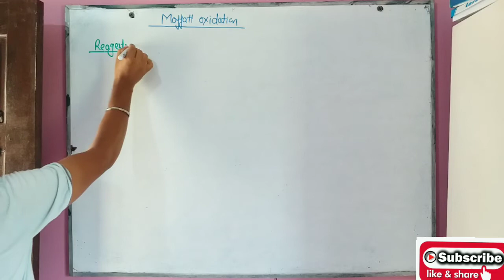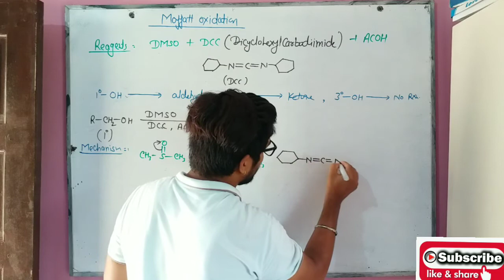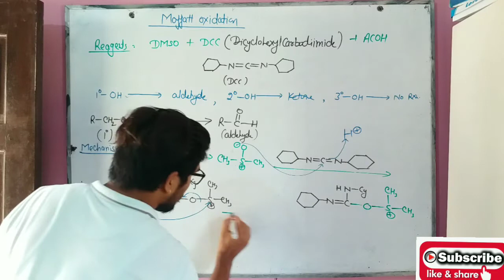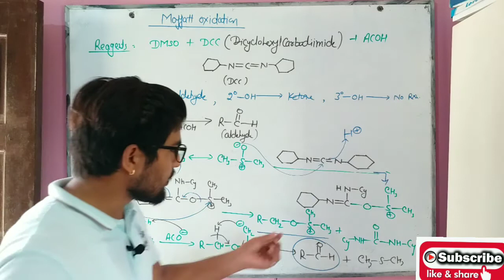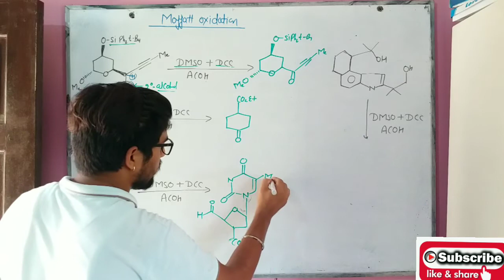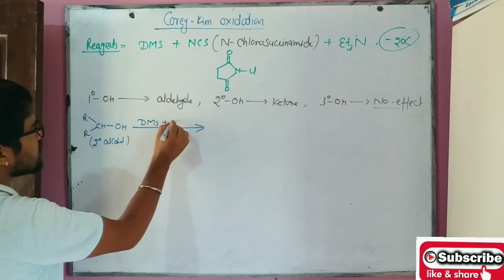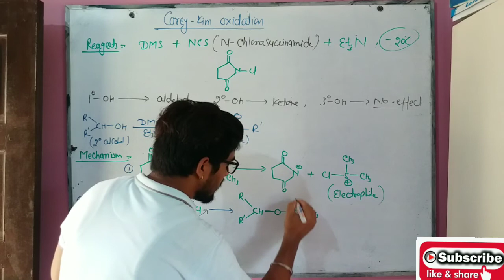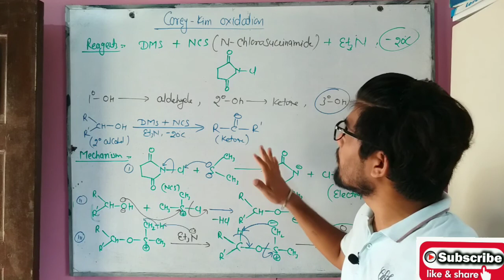Reagents (L-12) || Moffatt oxidation and Korey-Kim oxidation..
This video is very helpful for the aspirant Of csir net gate and jam and also for the students of 11th 12th Bsc and Msc...